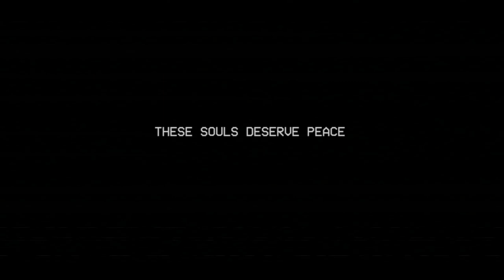Poppy Playtime: Chapter 3 - Deep Sleep - Part 4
After Defeating Miss Delight Grid has no Choice but to get out through the Playhouse and Back to the Dome